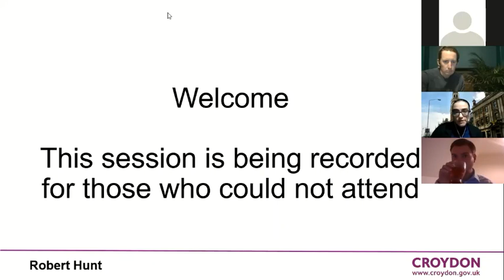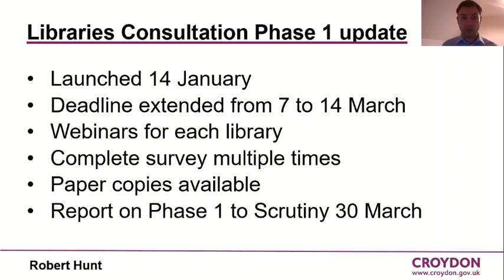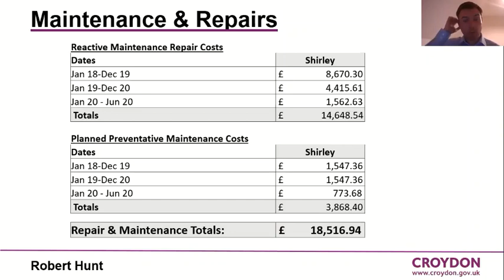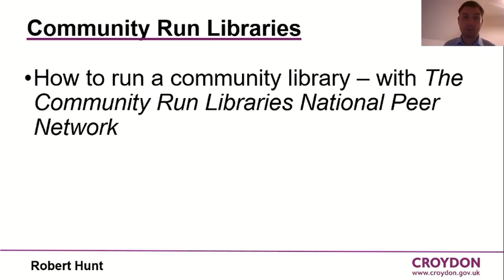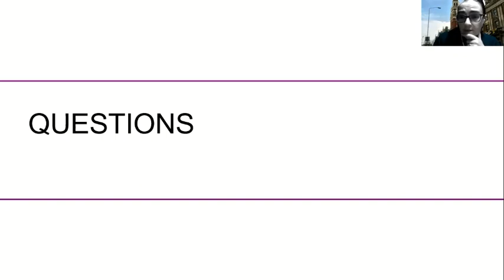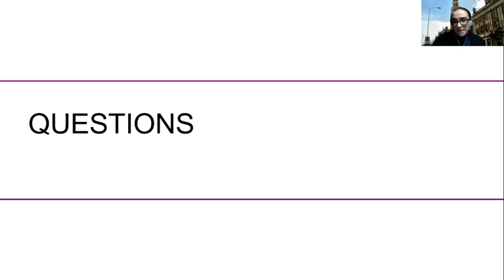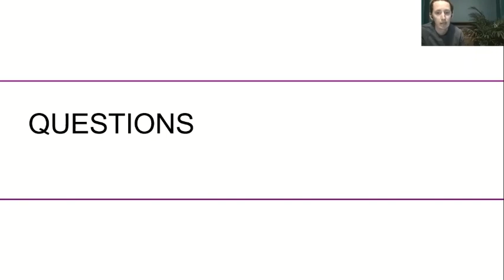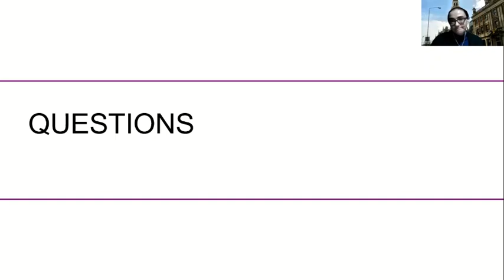Libraries Consultation - Shirley Library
This webinar was recorded on Tuesday 23 February 2021 at 6.45pm.

For more information and to complete the libraries consultation survey please

Our library service is so much more than buildings and books. Since bringing our libraries in-house we have invested significantly in the service, upgrading the IT equipment and broadband making them more modern and inclusive community spaces. Members can now also access six million books through our membership of The Libraries Consortium, including 41,000 e-books, newspapers, magazines and training materials. Since the start of the coronavirus pandemic we’ve seen a major shift in the way people access our service and use digital collections, with 1,800 new online members. The council is currently facing severe financial challenges, which means we will need to be clear about our priorities and make some tough decisions about what we will and won’t do over the next few years. Some services will stop and others, such as our library service, will have to change. But, by focusing on a smaller number of priorities for our residents, we will make sure that we are delivering good quality services, where they will have the biggest impact.

We are committed to delivering a comprehensive and efficient library service, which operates within the reduced resources available. This means that we are having to look at either closing some of our library buildings, or find an alternative that would not require any council funding.